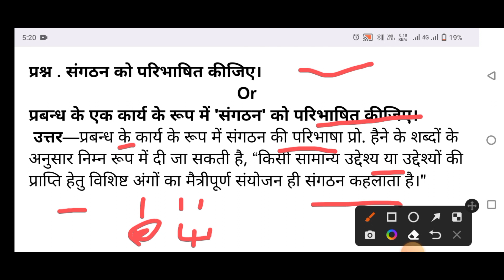संगठन को परिभाषित कीजिए | प्रबन्ध के एक कार्य के रूप में 'संगठन' को परिभाषित कीजिए